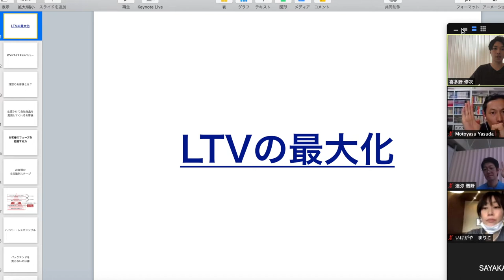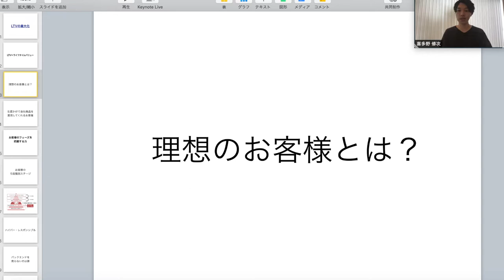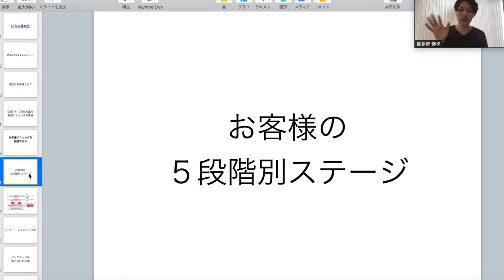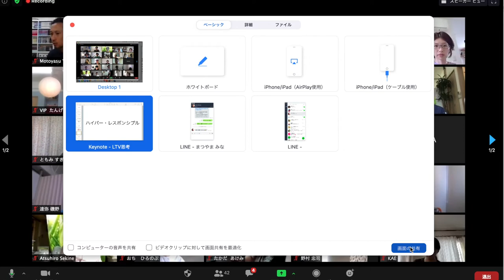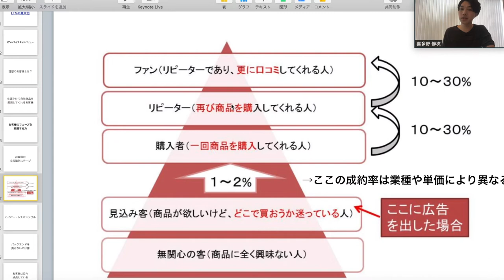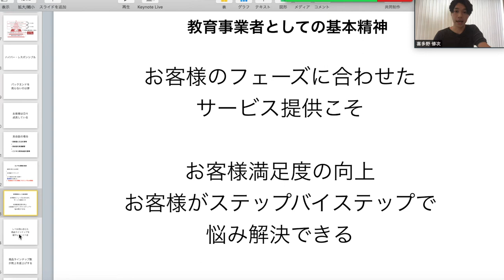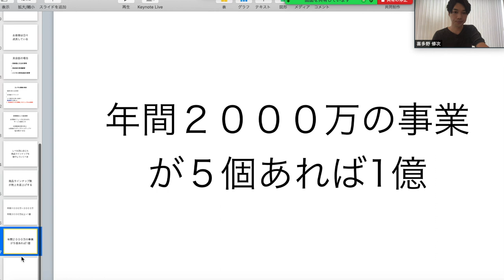［２年で累計５億売上］フリーランスが売上を今すぐ最大化できるLTV戦略【喜多野修次】